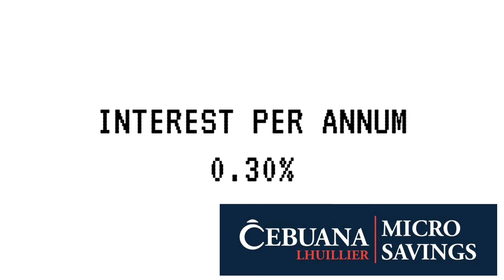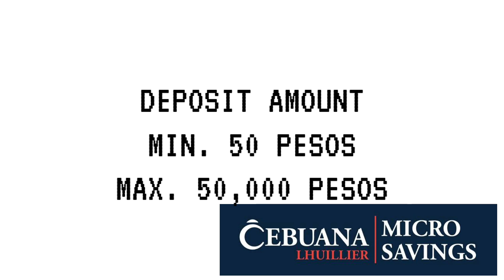HOW TO OPEN CEBUANA LHUILLIER MICRO SAVINGS ACCOUNT | 24K DEBIT CARD | TAGALOG | 2021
TRIVIA
Ang LODS ay nag mula sa salitang LODI na ang ibigsahin ay IDOL.

🔴𝙂𝙐𝙎𝙏𝙊 𝙈𝙊 𝘽𝘼 𝙉𝙂 50 𝙋𝙀𝙎𝙊𝙎 𝙉𝘼 𝙋𝙒𝙀𝘿𝙀 𝙈𝙊𝙉𝙂 𝙈𝘼𝙂𝘼𝙈𝙄𝙏 𝙋𝘼𝙉𝙂𝘽𝙄𝙇𝙄 𝙉𝙂 𝙇𝙊𝘼𝘿 𝙊 𝘿𝙄𝘼𝙈𝙊𝙉𝘿𝙎 𝙎𝘼 𝙈𝙊𝘽𝙄𝙇𝙀 𝙇𝙀𝙂𝙀𝙉𝘿𝙎? 𝙈𝘼𝙂 𝙍𝙀𝙂𝙄𝙎𝙏𝙀𝙍 𝙆𝘼 𝙇𝘼𝙉𝙂 𝘿𝙄𝙏𝙊